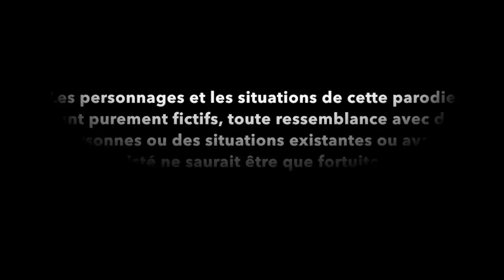STROMAE - Carmen - blême les minions - (PARODIE 974)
Les minions volent à la rescousse de leur camarade déprimé. Ils parodient ensemble le tube de Stromae « Carmen ». Les mauvaises fréquentations, l’alcool au volant, l’euphorie, la sous-estimation des dangers de l’alcool, et évidemment la mort d’où le titre « blême ». Voici quelques uns des messages forts délivrés par nos minions.

Retrouvez cette vidéo sur ma chaine youtube et sur ma page Facebook

Bon visionnage!
MARSLYN

Bonus: les paroles

L’alcool lé com un  train sans chauffeur
Y fout à ou dan fond en moin de 48 heures
Au début y fé ri, ou prend ou pou zorro
Ou finit par plané dan fond le caniveau

Fais gaffe mon gars fais tention band camarade
I trouve toujours un boutique pou achete bouteille la rak
Fais gaffe mon gars ton band zamis y radote jusqu’a n’importe quel heure
i prend a zot pou z’astronaute

Si tu vé pas des problèmes
aret a ou ou sera mieux
aret a ou le rhum ou sera mieux

Si ti ve pas probléme bleme bleme bleme
Faut pas ti consomme somme somme somme
ou ve pas finir bleme bleme bleme bleme
Fait un ti somme somme somme somme

L’alcool fo consomme avec modération
On aura toujours toujours toujours toujours  le choix
Laisse pa personne guide à ou com un couillon
Montre à zot c qui le maitre l’unique le roi

Fais gaffe mon gars, mais mi conné les dangers moin
C pas un bouteille le rhum i sa commande a moin
Fais gaffe mon gars, mi repete a zot ter là l’homme c moin
Bouteille le rhum quand mi veut mi casse a li moin